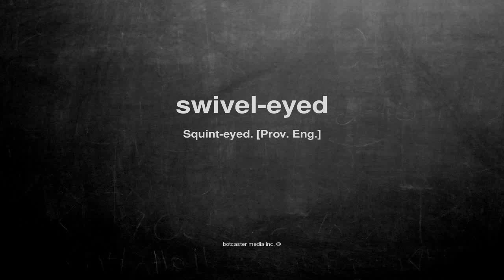What does swivel-eyed mean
What does swivel-eyed mean in English?